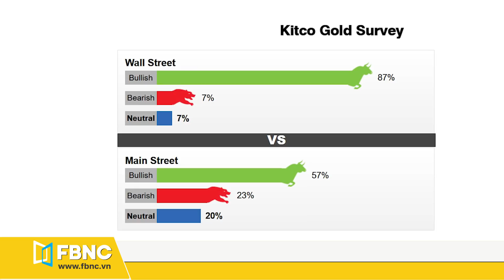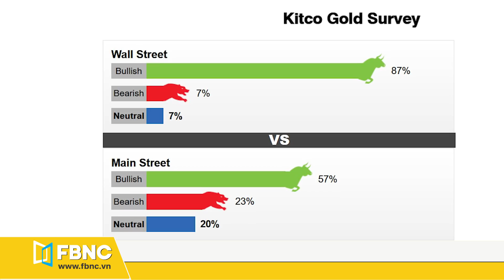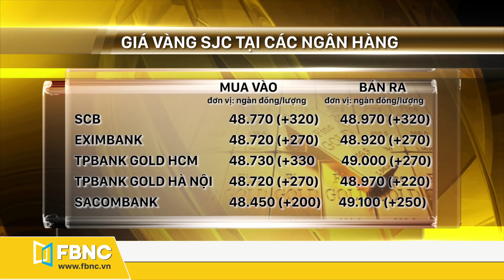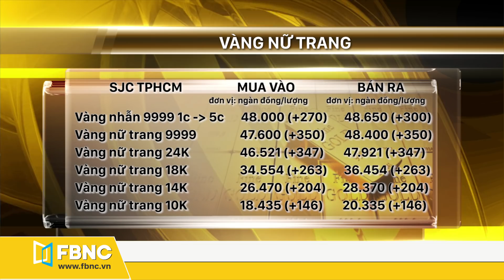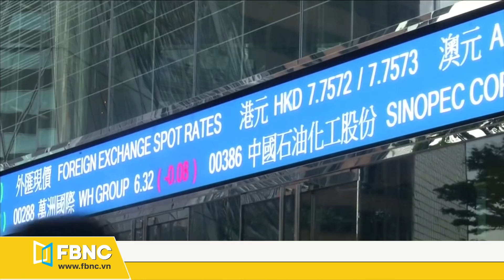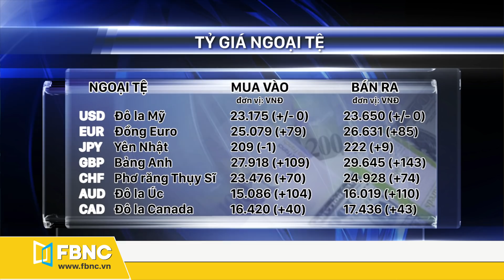Giá vàng mới nhất hôm nay 1/6/2020 | Tiệm vàng nào đang bán giá tốt? | FBNC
* FBNC sẽ cập nhật giá vàng hôm nay ngày 1 tháng 6/2020 với những số liệu mới nhất như sau:
- GIÁ VÀNG THẾ GIỚI:
• Trong phiên đầu tuần này, giá vàng đã đập tan mọi đà kìm hãm, mọi dự đoán cho xu hướng giảm giá ở cuối tuần trước và một lần nữa lội ngược dòng trở lại đường đua về ngưỡng giá kỷ lục gần 1750 usd/ounce. Ghi nhận lúc 11h phiên cuối tuần hôm nay, giá vàng thế giới giao ngay đã quay đầu tăng vọt 25 usd/ounce cả hai chiều, đưa giá lên mức 1744,3 usd/ounce chiều mua vào và 1744,8 usd/ounce chiều bán ra.
- GIÁ VÀNG TRONG NƯỚC:
• Cập nhật chi tiết về giá vàng trong nước trong phiên hôm nay. những tưởng rằng vàng sẽ tiếp tục giằng co quanh ngưỡng dưới 49 triệu đồng/lượng trước những dự báo của chuyên gia về đà giảm do tâm lý tích cực của nhà đầu tư khi các nền kinh tế lớn đã mở cửa trở lại. tuy vậy, mở cửa phiên đầu tuần, thị trường vàng miếng đã chứng kiến một lực tăng mạnh đủ để đưa phần lớn giá vàng bán ra niêm yết tại các tổ chức, tiệm vàng vượt ngưỡng 49 triệu đồng/lượng.
Đối với các tổ chức kinh doanh và tiệm vàng tư nhân ở việt nam cũng đồng loạt tăng mạnh 300.000đ/lượng. cụ thể tại pnj đã tăng đồng loạt 300.000đ ở cả hai thị trường trên cả hai chiều mua vào và bán ra. các tổ chức khác cũng tăng xấp xỉ trong ngưỡng này, tuy nhiên hiện tại chỉ có duy nhất pnj giữ giá bán ra cao nhất tại ngưỡng 49 triệu 030 ngàn đồng/lượng, còn lại doji, mi hồng, bảo tín minh châu và phú quý sjc đều đang giữ giá bán ra quanh ngưỡng 48 triệu 920 – 48 triệu 930 ngàn đồng/lượng như bảng số liệu mà quý vị đang thấy trên màn hình.
tiếp đà tăng của thị trường vàng miếng, giá vàng nữ trang cũng tăng mạnh trên 300.000đ/lượng. cụ Thể, giá vàng nhẫn 9999 đã tăng 300.000đ ở chiều bán ra đưa lên mức 48 triệu 650 ngàn đồng/lượng và chiều mua vào tăng 270.000đ lên 48 triệu chẵn /lượng. vàng nữ trang 9999 cũng tăng đều 350.000đ/lượng ở cả hai chiều. tất cả loại vàng 24k, vàng 18k, vàng 14k, vàng 10k đều được công ti vàng bạc đá quý sài gòn sjc tăng từ 150 – gần 300.000đ/lượng.
- TỶ GIÁ NGOẠI TỆ:
• Thông tin về tỷ giá ngoại tệ. trong phiên hôm nay, giá euro tiếp tục bật tăng như bảng giá chi tiết mà quý vị đang thấy. giá 1eur mua vào là 25.079đ (tăng 79đ) và bán ra là 26.631đ (tăng 85đ). tỷ giá trung tâm giữa đồng việt nam (vnd) và đô la mỹ (usd) sáng 1/6 được ngân hàng nhà nước công bố ở mức 23.256 vnd/usd, giảm 6 đồng so với phiên giao dịch hôm qua.

Kênh truyền thông FBNC:
FBNC
ĐỒNG TIỀN THÔNG MINH - CUỘC SỐNG THÔNG MINH